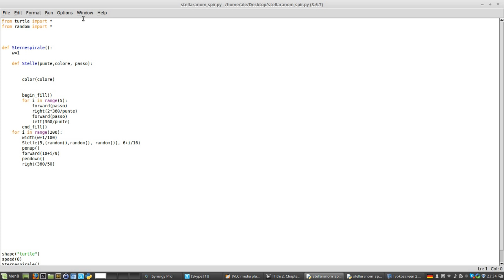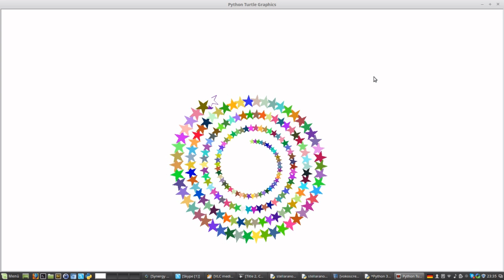Python: stelle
Fatemi sapere